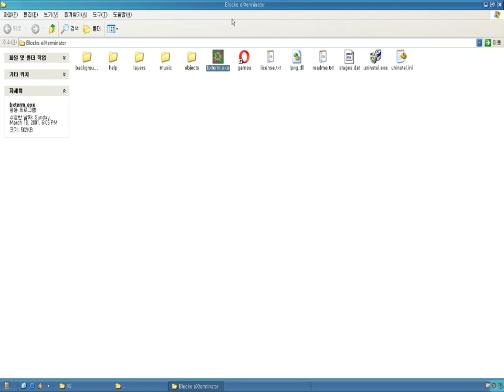Blocks eXterminator v1.00 (Windows game 2001)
Blocks eXterminator is a Lines-like puzzle game by Alhademic Group.
The object is to make a group of two or more balls of the same color and remove it.
But you can't put balls as you want, only must click arrows of the border.